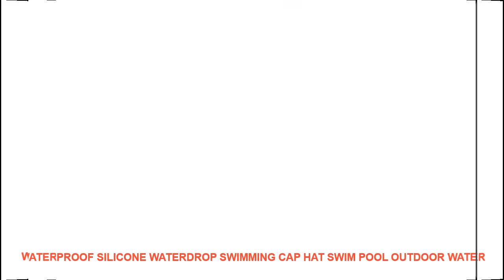Waterproof Silicone Waterdrop Swimming Cap Hat Swim Pool Outdoor Water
- $ 15.11 USD # Cheap Price Waterproof Silicone Waterdrop Swimming Cap Hat Swim Pool Outdoor Water Sport Anti Fog Goggles Eyewear Glasses w/ Earplugs Box with Free Worldwide Shipping!

Waterproof Silicone Waterdrop Swimming Cap Hat Swim Pool Outdoor Water Sport Anti Fog Goggles Eyewear Glasses w/ Earplugs Box
100% Brand New & High Quality
Quantity
: 1*swimming cap + 1 * swimming goggles
Ages: adults
Gender: unisex
Goggles: Package: hard plastic case
Plating Lens. anti fog. waterproof. UV protection
Material: polycarbonate. silicone
Cap: Material: silicone
Waterproof. protect hair & ears
Very elastic
Do not press it with sharp tools
Packag
e includes: Package includes:1 *swimming goggles & cap/ lot
Please kindly note: Items will be repackaged to save your shipping charge & to be environmentally friendly.
Item Type: Eyewear
Sport Type: Swim
Model Number: HW0129+HW0193
Gender: Men
Frame Color: Multi
Frame Material: Acetate
Lenses Color: Multi
Brand Name: Hui BaiLe
Lenses Material: Polycarbonate
Lens Width: 51mm
Lens Height: 38mm
Gender: Men & Women
Cap material: silicone
Cap Type: Waterproof ear protection swimming cap
100% Brand New & High Quality
Quantity
Ages: adults
Gender: unisex
Material: polycarbonate. silicone
Cap: Material: silicone

Similar Item
Elastic Flexible Silicone Waterproof Long Hair Ears Protection Swim Pool Water Sports Waterdrop Swimming Cap Hat
Silicone Swimming Cap Unisex Flexible Waterproof Adult Waterdrop Swimming Head Cover Protect Ear Swim Caps Pool
Sexy Womens Girls Swimming Caps Waterdrop Silicon Unisex Adult Waterproof Bathing Cover Protect Ear Swim Hat
Unisex Flexible Waterproof Silicone Swimming Cap Adult Waterdrop Swimming Head Cover Protect Ear Swim Caps Pool
Flexible Silicone Waterproof Long Hair Ears Protection Swim Pool Water Sports Waterdrop Swimming Cap Hat for
2017 Swimming Caps Waterdrop Silicon Unisex Adult Waterproof Swimming Cap Cover Protect Ear Multicolor Swim Caps
2019 Flexible Adult Swimming Cap Waterproof Silicon Waterdrop Cover Multicolor Caps Protect Ear For Swimming People
Silicone Swimming Cap Adult Waterproof Silica Gel Drip Bathing Cap Unisex Flexible Adult Waterdrop Waterproof Protect
Multicolor Swimming Hat Flexible Adult Waterproof Silicon Swimming Cap Unisex Waterdrop Cover Protect Ear for Men
Silicone Swimming Long Hair Bubble Cap Ear Wrap Waterproof Hat for Women Men Silicone Soft Unisex

Similar Sports Clothing  Videos :
Kids Children Soft Silicone Waterproof Swim Pool Anti Fog Underwater Diving Swimming Goggles Water Glasses Eyewear w/ Pouch Bag =
Large Frame Professional Waterproof Anti Fog UV Protection Swim Pool Soft Silicone Swimming Goggles Glasses Eyewear Accessories =
Cartoon Fish Waterproof PU Fabric Long Hair Ear Protection Children Kids Swim Pool Water Sports Swimming Cap Hat for Boys Girls =
SWIMMART bikini classic size sexy swimsuit swimwear women high waist bikini bathing suit swimming suit bikini push up bikinis =